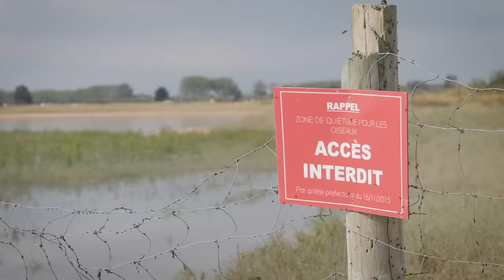Naviguer autour d'une ZPR : les règles à connaître pour des sports nautiques respectueux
📍Bienvenue dans l'estuaire de l'Orne, en Normandie ! Un refuge pour de nombreuses espèces d'oiseaux migrateurs et de phoques, au carrefour de belles rencontres.

🌊 Pour naviguer autour d'une Zone de Protection Renforcée dite ZPR, il y a certaines règles à connaître que ce soit en bateau, en kitesurf, en planche à voile... Le Conservatoire du Littoral nous en dit plus dans cette vidéo de sensibilisation réalisée en compagnie de Louis de la Clinique de la planche, James du Groupe ornithologique normand, et Julien du club Voile et pagaie.
Dans le Calvados, cet estuaire protégé est un espace naturel remarquable, labellisé Natura 2000.
⛵️🏄‍♂️ Embarquez avec nous !